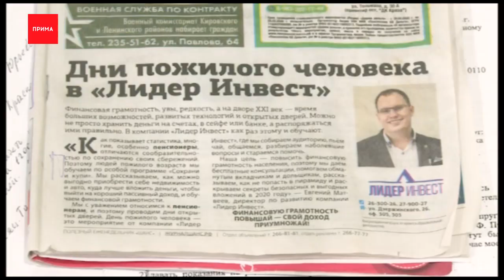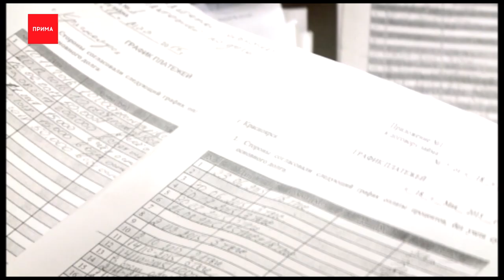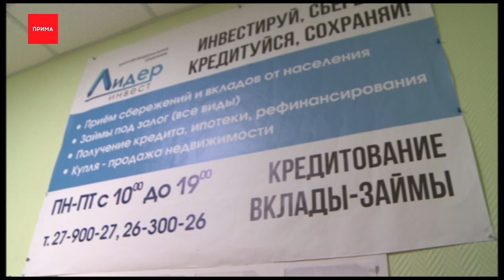Пенсионерка отдала мошенникам 3 миллиона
3 миллиона рублей отдала пенсионерка под проценты на первый взгляд приличной компании. Но вернуть их 73-летняя красноярка не может. По её словам, хитрые бизнесмены воспользовались её личной трагедией и буквально загипнотизировали женщину. Эта история как пособие для пенсионеров, как можно остаться ни с чем из-за невнимательности и излишнего доверия. Давид Абаджян продолжит.

— Когда я прочитала эту статью, на меня нашёл такой стресс. Я просто навзрыд, навзрыд плакала дома. Просто в отчаянии. Представьте, что со мной творят и просто вот это вот писать.

Бурю эмоций у Татьяны Ярославны вызывает маленькая заметка в газете «Шанс». В ней компания «Лидер Инвест» предлагает пожилым людям мастер-класс о финансовой грамотности. Но для 73-летней пенсионерки безобидная колонка сродни издевательству. Якобы именно эта фирма, по словам женщины, выудила у неё миллионы.

Всё началось в 2014. Татьяна Ярославна копила деньги на квартиру для внука. Хранила их в банке. Затем наткнулась на «Лидер Инвест», чьи тактичные сотрудники предложили женщине заманчивые проценты за вклады. Сначала она отдавала деньги по чуть-чуть. Потом пошли крупные суммы, в несколько сотен тысяч. Пенсионерка уверяет, её словно загипнотизировали. В транс она погрузилась ещё глубже, когда началась чёрная полоса, женщина лишилась мужа и любимого внука. А сочувствующие коммерсанты оказались рядом. Как близкие родственники.

Татьяна Заяц:
— Мне звонят ночью и говорят, что убили внука моего в Батайске. Представляете? Вот всё. И муж, и деньги, и внука убили. И голова ничего не соображает. Когда внук-то умер, они ещё 700 тысяч попросили. Видать я уже вообще была, у меня последние были. Они видели моё состояние, просто видели, что я уже никакая.

Всё это вылилось в слепое доверие, щедрые расписки, наспех напечатанные договоры купли-продажи. И только потом пенсионерка начинает подозревать, что её деньги уходили на дачи и машины бизнесменов. Ей же возвращали какие-то ничтожные проценты. Женщина рассказывает, что отдавала суммы трём лицам: один, по её словам, в тюрьме за мошенничество, другого след простыл, а с третьим Евгением Матвеевым, ныне директором «Лидер Инвеста», пенсионерка судится. Его фотография красуется в газетах со знаменитой бабой Леной. К нам же руководитель фирмы, офис которого находится на Дзержинского, 26, не выходит.

Ожидаемо, никто не перезвонил. А известные нам номера Матвеева недоступны. Пенсионерка пыталась и через полицию разобраться. Написала 5 заявлений. Говорит, в отделении один из её обидчиков кое в чем даже признался.

Татьяна Заяц:
— Мы когда с ним вместе пошли в полицию, с Кривогузовым, он так и сказал. Он не сказал, что я кому-то дала. Он сказал: «у нас в фирме 3 миллиона». Он так и сказал и полиции «у нас в фирме 3 миллиона» моих денег.

В городской полиции нам рассказывают, что заведено уголовное дело по статье «Мошенничество» в отношение одного фигуранта. Опрашиваются и другие лица. Дело сложное и запутанное, заявляют силовики. При всём при этом Татьяна Ярославна признаёт, сама виновата, что подписывала бумаги, которые ей подсовывали. Но это явно низко, дурить пожилых в сложные минуты. Теперь, разбирая кипу бумаг, одинокая пенсионерка готовится к очередному судебному заседанию против «финансово грамотной» фирмы.